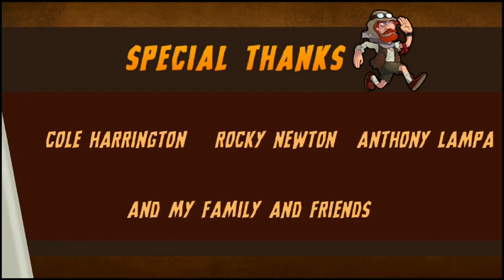Thirst | DigiPen Institute of Technology Singapore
| DigiPen Institute of Technology Singapore

This animation is part of a series of shorts created by teams of sophomore and junior BFA students from DigiPen Institute of Technology Singapore. These projects were completed at DigiPen's Redmond campus as part of a semester-long Oversees Immersion Program.